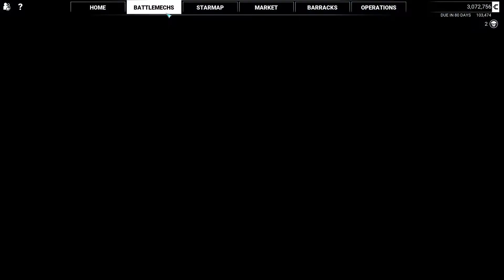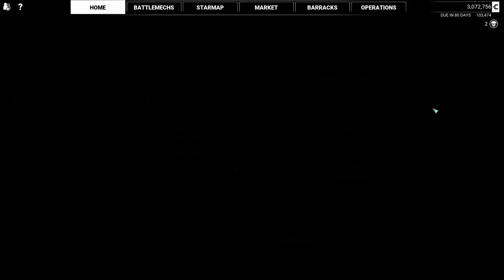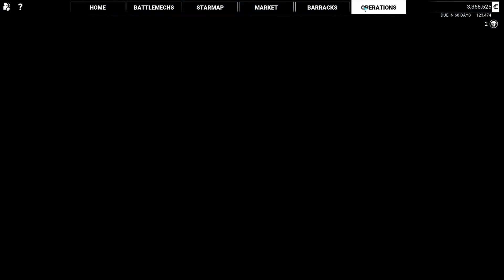MechWarrior 5 DLC HotIS - Career Mode #5 - Griffin Gameplay - by Reno Blade (no commentary)